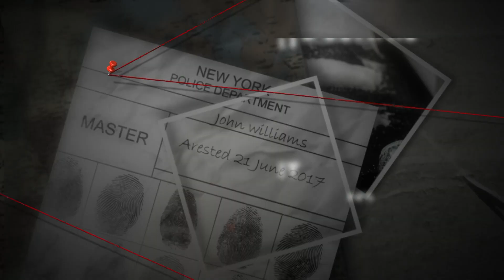Murder Party : Operation Full Moon